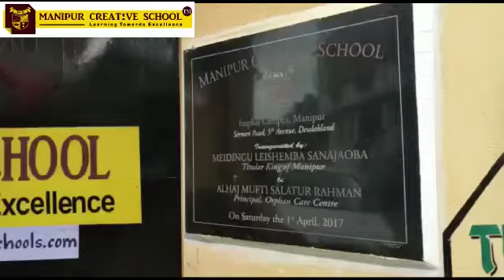Manipur Creative School | LEAD School Experiences | Lasker Komol Principal Message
As salaamu Aleikum WrWb. / Good Evening Dear Parents / Guardians / Well-wishers / Critiques,

As you know, we've collaborated with *LEAD School* since this academic session to ensure every MSCian should learn at any form without any disruption from Lockdown or closing physical classes due to 2nd Wave of nCOVID19.

So, our Principal Jb. Lasker Komol Sb. is giving her experiences with LEAD School ONLINE & OFFLINE. MCS urges all the parents / guardians to download *LEAD School - Parent/Student App* without any further delay to continue the learning process. They're the *future of our family/society/country & most importantly HOPE.*

Your unconditional cooperation and support is needed to make it happen with this new technology.

MCS Family!